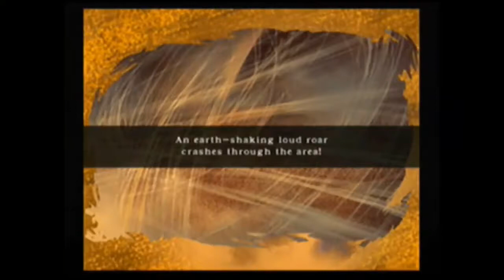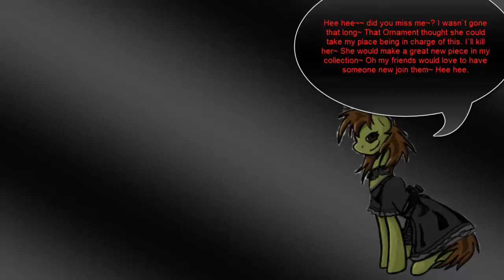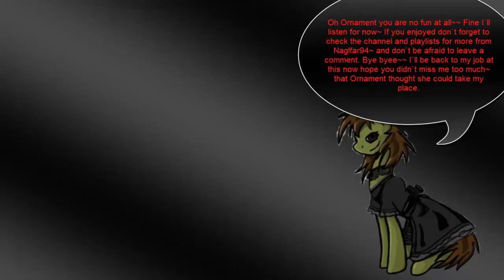Unlimited Saga:Laura Playthrough 11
Ah, some more Unlimited Saga now.  Laura continues with yet more sidequests I take on a lot of the desert-based ones here love the desert ones well some of them ugh a few are annoying..Looking at you desert mirage! but other than that I love them my favorite freaking song plays on them Listliss so of course, they get me ah if only it played more in other spots. Also, I try and use the Sabertooth tiger to spark new arts off of but frankly, it does not go very well there and I don`t get as many arts sparked as I would have hoped and was trying at but hey I did not go totally empty-handed there just not what I wanted.